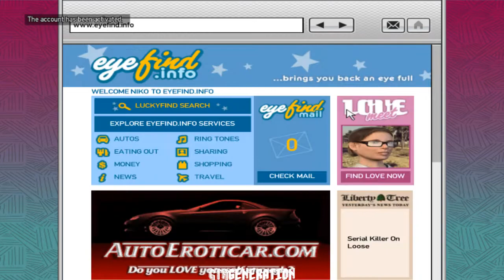GTA IV - Mission 018 - Logging On